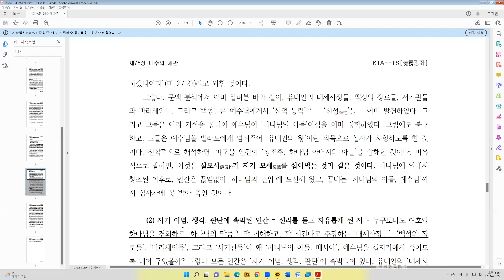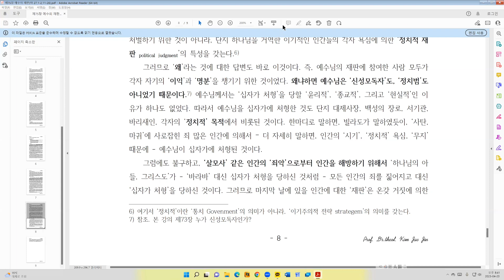75강 예수의 재판 (마 27:1-2, 11-26)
마태복음 해설 (VII)
曉霧 김성웅 집사 강좌
김재진 교수 (KTA 원장)
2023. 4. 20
75강 예수의 재판 (마 27:1-2, 11-26)